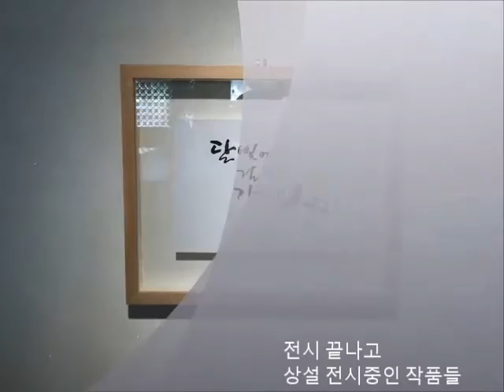신남영 수묵캘리전 2016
2016.8.1~7

고월당
광주 광산구 산정로 5번길 14/산정동 974-8

신남영
2013년 계간 '문학들' 시부문 신인상을 수상하면서 작품 활동을 시작했다.
2015년 시노래 '신남영 4집'을 출반했으며 2015, 2016년 대한민국평화서예대전, 대한민국미술대전 캘리그라피 부문에서 특선을 수상하면서 캘리그래피 작가로도 활동하고 있다.
2015년 시집 '물 위의 현', 2016년 캘리에세이 '캘리그래피 노자와 장자', '사랑으로 왔으니 사랑으로 흘러가라'를 펴냈다.